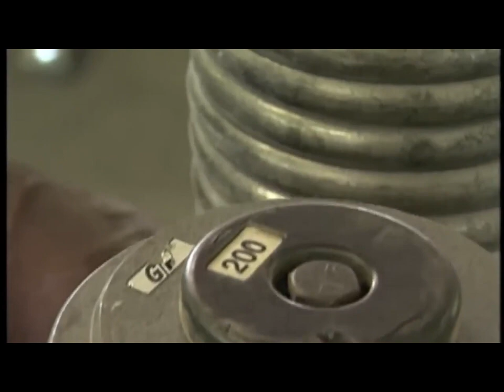(RONNIE COLEMAN) YEAH BUDDY LIGHTWEIGHT BABY!!!!!